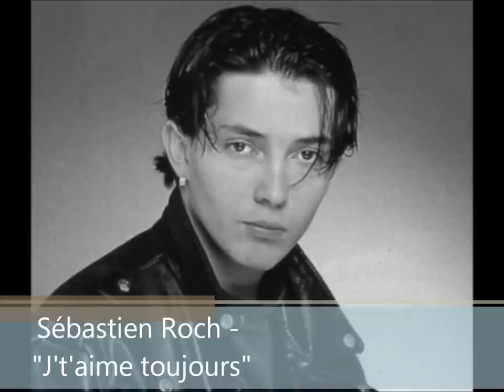Sébastien Roch - j't'aime toujours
Album : Silence
Année : 1992
Genre : de la bombe